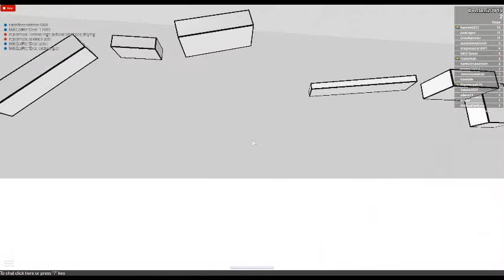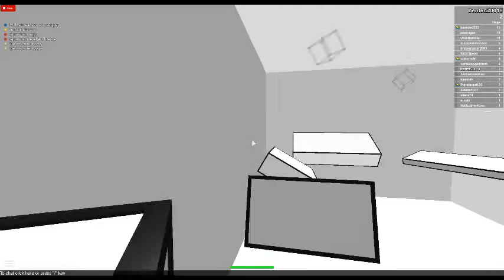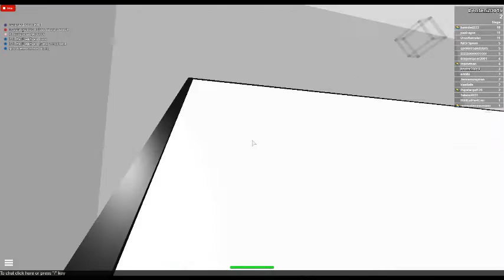run jumps (rolblox)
- Finish all 15 stages!\n- Race your friends!\n- Have fun!\n\n*PLEASE READ*\n- DO NOT jump into the portals. (You might die/not teleport.) Walk into them instead.\n- To receive your item(s) from game passes exit the game and get back on. (Sorry if you lost the stage you were on.)\n- If someone has exploited leave the game and join a new one.\n- Come back and visit again :)\n\n Visit this place